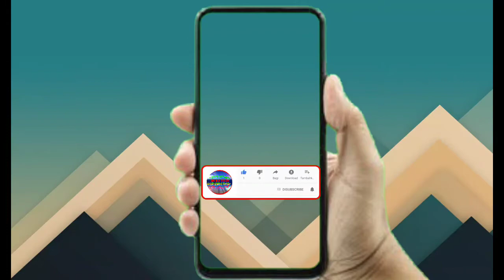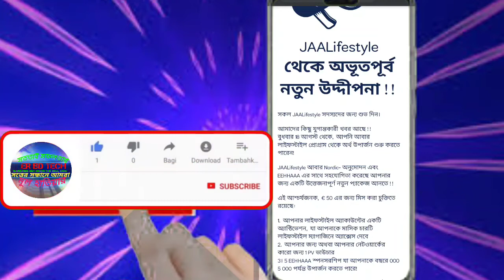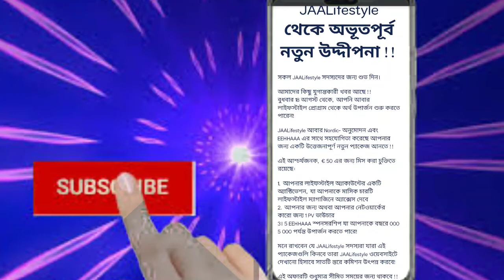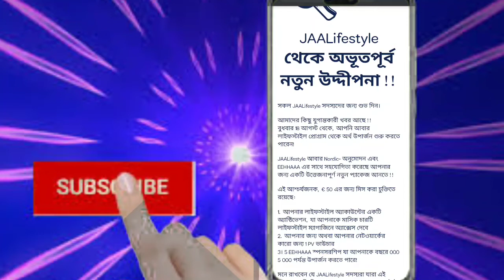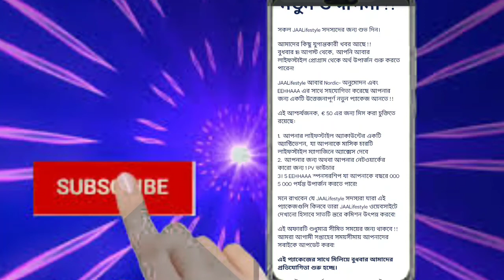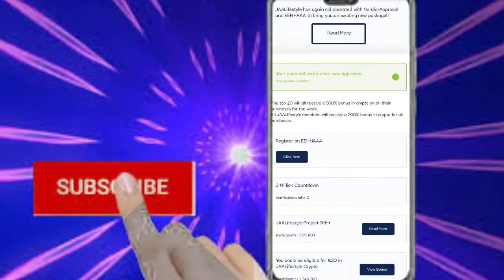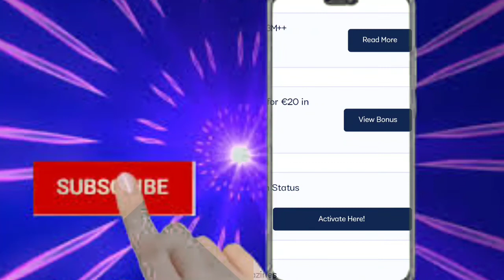জা লাইফস্টাইলে এবং ইহা তে দারুণ শুখবর। €50অফার,শিমিতো সময়ের জন্য। নিউ আপডেট। বিস্তারিত A TO Z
ERBDTECH, Ja Lifestyle, New Update
eehhaaa newUpdate, Offer €50Great opportunity,Good news, Income with mobile,Make money online with mobileMake money online with mobile

JaaLifestyle Update News, eehhaaa,
Today's news, tipsToday's news, tips And tricks

New way to earn money online with mobile phone

ERBDTECH, JAALIFESTYLE,